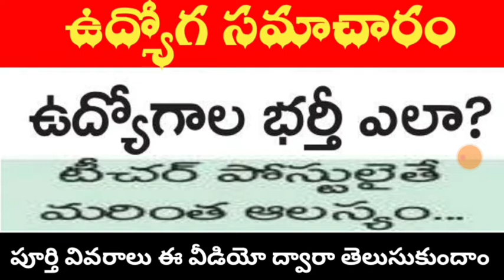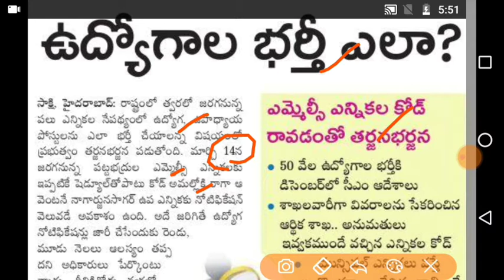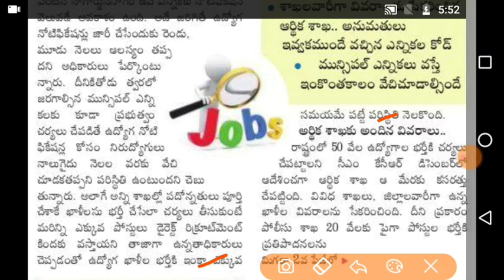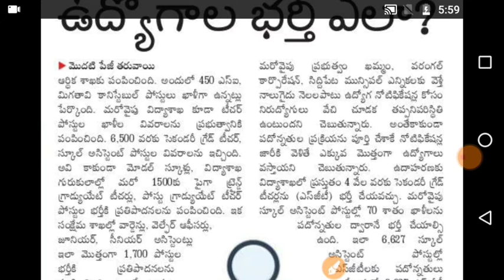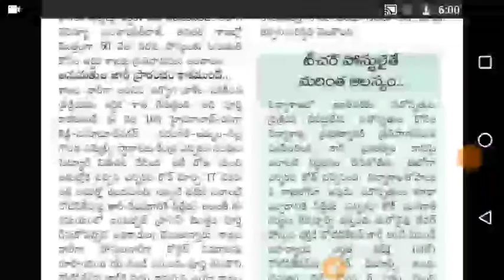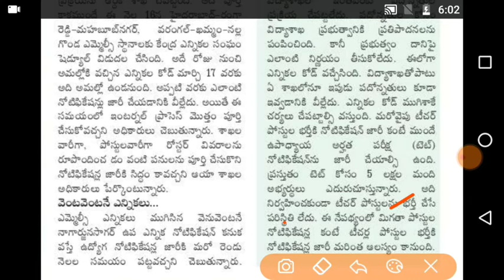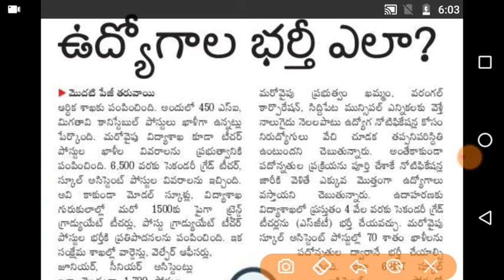ఉద్యోగాల భర్తీ ఎలా ? || TET& DSC NOTIFICATION || SI & CONISTABLE JOBS ?? || ABTELUGUTECH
TET&DSC SI&CONISTABLEJOBS ABTELUGUTECH#